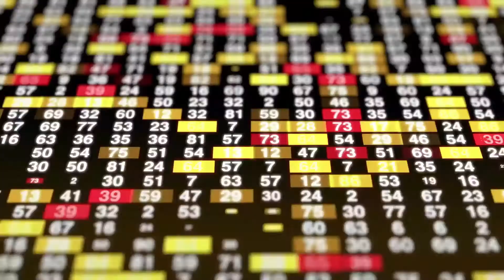The Road to Wealth, with 876invest - MillionDollarConvos S1: E08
Today at HHJ HQ, we got the chance so have a conversation with the brilliant minds behind 876invest: Mr. David Nunes and Mr. Maleek Thomas.

We took a walk down the road to wealth with 876invest exploring all investment options from savvy to soon to be investors. We also discussed both local and international investment opportunities, personal investing experience and the future of 876invest.

They dropped gems constantly throughout this episode , even hinting at some top stock picks on the JSE (Jamaica Stock Exchange), and international money-market accounts/brokers that you can use to obtain your foreign assets with ease!!!

Trust the process and listen to the whole podcast you don't want to miss a minute!

For all your investment questions and queries you may contact 876invest using the resources below

(Don't be shy, use the free resources on hand and invest in yourself):

You can also listen to our podcast on all the podcast waves.
Got an apple?
We're everywhere else too though.